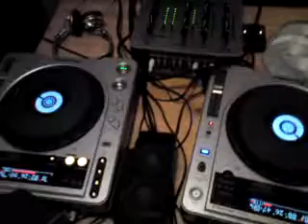DJ Tolley skillz..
Tolley showcasing that he can be a disk-jockey, even with the influence of alcohol x)